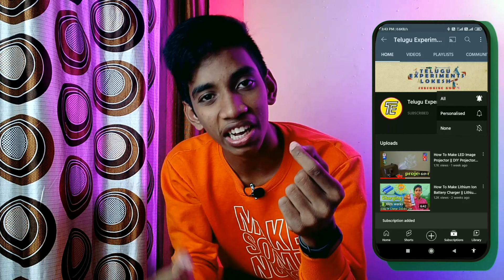How To Make Mini Drill Machine | Useful 3 In 1 Tool | Telugu Experiments | Dremel Tool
Hai friends meku ganaka na content nachutea thapakunda  like chesi subscribe cheyandi and na channel evaru evaru aythe na channel ni subscribe chesaro valla ki chala thanks  and thanks for supporting me